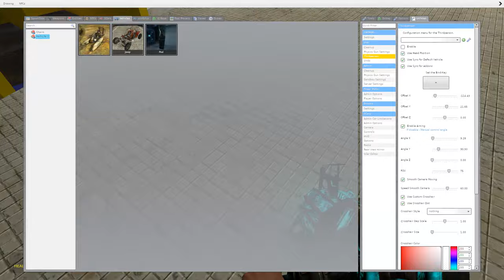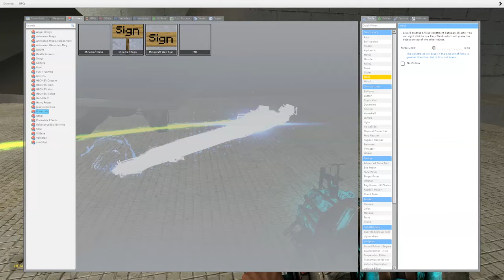Solving Problems | E11: The Health Problem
In the world of Garry's Mod, trillions of people are on the brink of an ecological crisis. It's up to Lep and Wistar to solve these problems. Can they solve... THE HEALTH PROBLEM?

| SPOILERS BELOW |